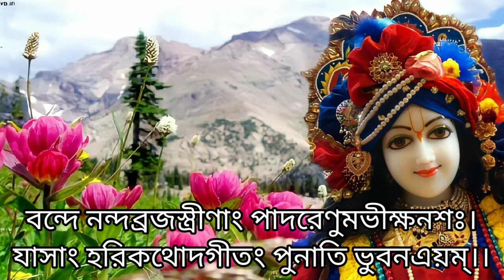🥀🙏 শ্রীব্রজরজঃ সেবন মন্ত্র / Shree Brajarajah Seban Mantra 🙏🥀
I survent of Radha Krishna ☺️

You can enjoy various Bhakti Channel you find your beloved deities favourite Matras.

You can enjoy various popular Mantra like Shree Krishna Mantra, Hanuman ji Mantra, Ganesh Ji Mantra, Shree Laxmi Mata ke Mantra, Santoshi Mata ke Mantra, Sherwali mata je Mantra, Shiv Shankar Mantra, Vishnu Mantra Balaji Mantra etc.